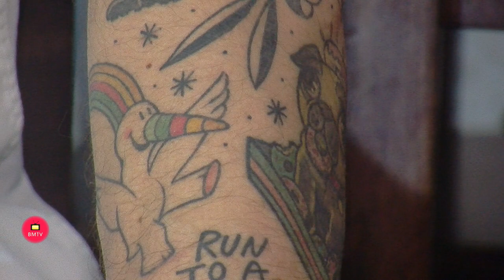Entrevista de Helena Olaya a Rubén Antón Chef de cocina en Restaurante Arxiduna Archidona